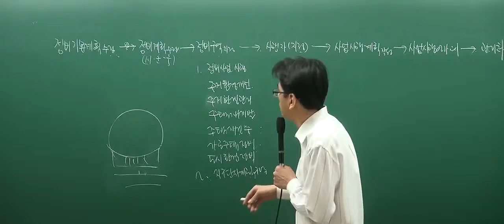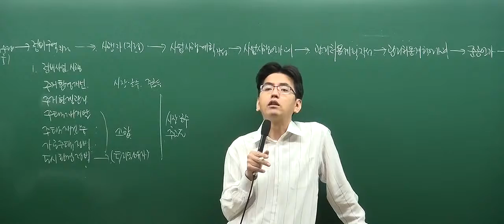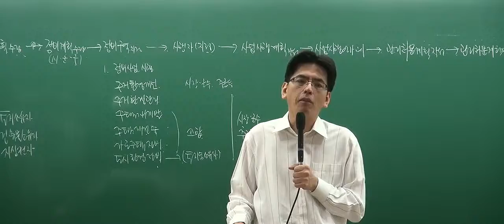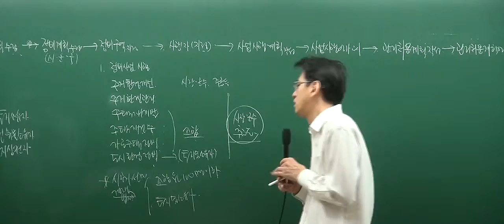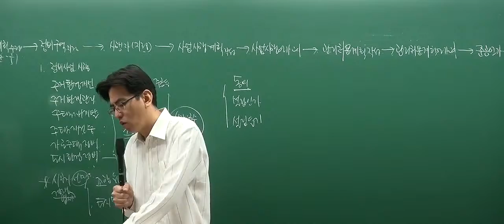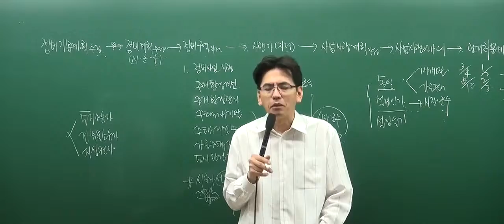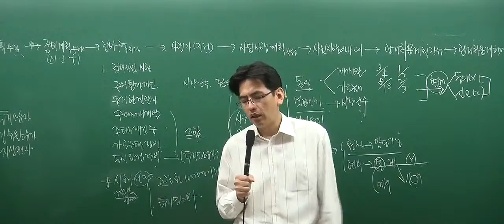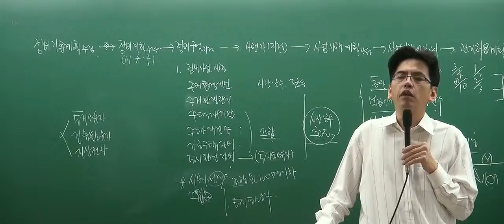[인강통]공인중개사 무료인강(핵심강의)_부동산공법(김동영)_11강 정비사업 시행자